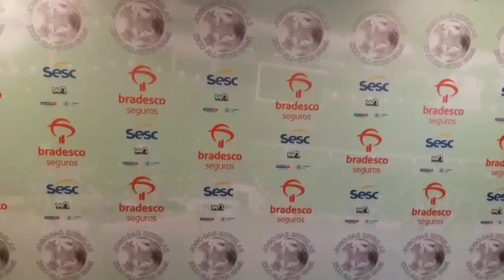Cobertura do jogo das Estrelas 2019, no Maracanã/ Jogo do Zico.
Entrevistas pré e pós jogo com  craques do passado e do presente.

Entrevistas com Everton Ribeiro, Bruno Guimarães, Michael, Guga, Athirson, Adílio, Andrade, Tita, Juan, Gamarra, Jorginho, Carlos Germano, Grafite, Obina, Aldair, Válber, Alex Dias, Roberto Dinamite, Claudio Adão.

Além de Cris Dissat do Fim de Jogo, Cartolouco do SporTV e  Marcos Castro do UTC/Castros Brothers.